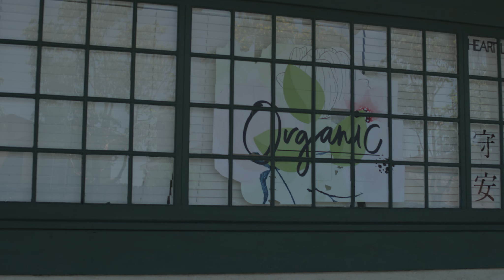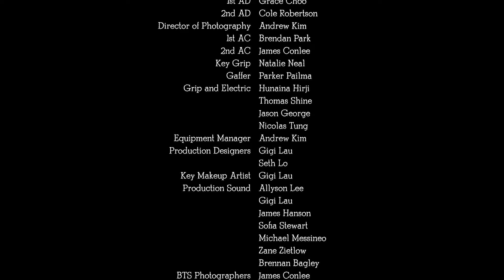Calvin Summers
After being betrayed by his girlfriend and best friend, Calvin begins a dangerous game of revenge.
Producers: Dylan Stewart, Kellie Hoang
Director: Dylan Stewart
Writer: Dylan Stewart
Cinematographer: Andrew Kim
Production Designers: Gigi Lau, Seth Lo
Editor: Dylan Stewart
Sound Designer: Evan Nowack